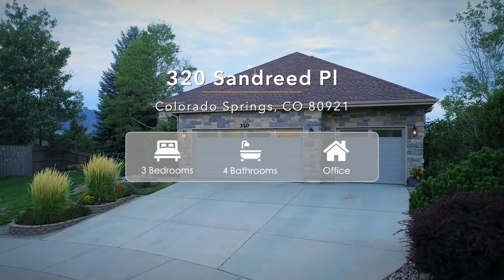320 Sandreed Place, Colorado Springs, Colorado 80921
Don't miss your chance to Video Tour this stunning ranch style home in Northgate! Located in a quiet cul de sac, this 3 Bed 4 Bath sits on 1/3 acre, has panoramic and unobstructed mountain views AND backs to 100 acres of open space with hiking trails, fishing pond, and a creek. Enjoy this rare private, serene Colorado living on the huge custom covered deck, relax in the pergola with cooling misters, and soak in the impeccable mature landscaping of the outdoor oasis. Upon entry the open floor plan greets you into the formal living room, dining & family room. A spacious kitchen awaits with ample countertop space, large cabinets, double ovens, pantry, & island with counter bar. Next, head down the hall to the primary suite with adjoining 5 piece bath. This open and airy room has a wall of windows to take in those Pikes Peak views and boasts his & hers closets. From sunrise to sunset, the captivating views of the main level will truly take your breath away. The main level also features a large, private office perfect for those busy days ahead. The garden level basement is another major highlight of the home. 10 ft ceilings makes this space feel incredibly luxurious & windows throughout lets in tons of natural light. Looking for a home gym or play area? The expansive basement rec room is super flexible and waiting for your personal touch. Basement sitting area or media room with gas stove is a great place to watch the big game, host movie nights, or could easily be converted to a 4th bedroom. Head down the hall to find the secondary master suite with private attached bath and dressing area. Additional full bath for guests and huge utility room complete the level. Don’t forget to check out the 3 car garage! Lots of space in here for storage and the 3rd bay is already separated into a workshop for the DIY enthusiast. Convenient access to I-25 & HWY 83 for commutes to downtown Colorado Springs or Denver. D20 schools, shopping, restaurants, & hotels are just minutes from your door. You don’t want to miss it!